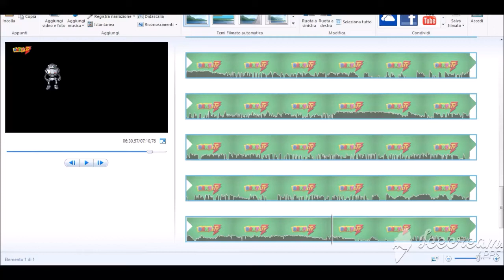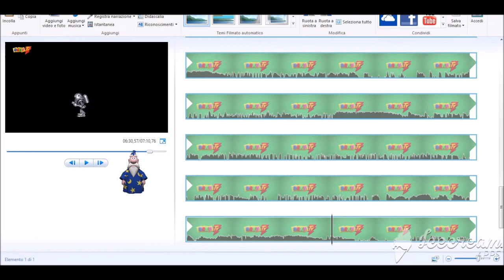Microsoft Agent best moments